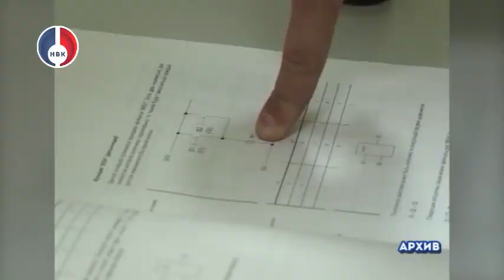Совет по развитию проф. образования по ГЗО